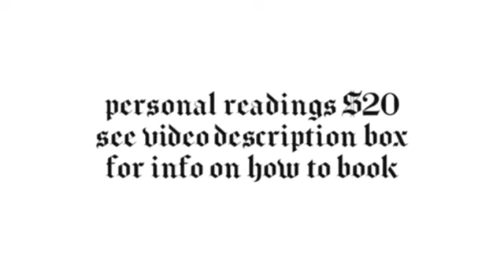CAPRICORN ♑️ Seeking Out Some Peace And Serenity - July 2024 Tarot Card Reading